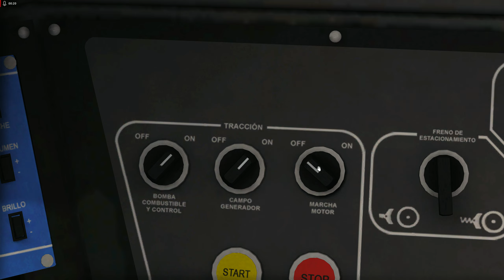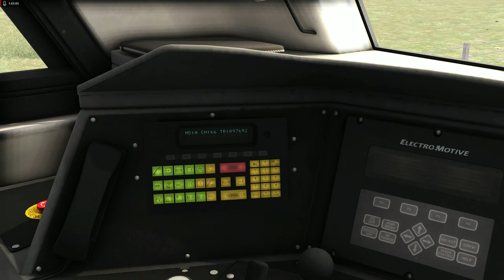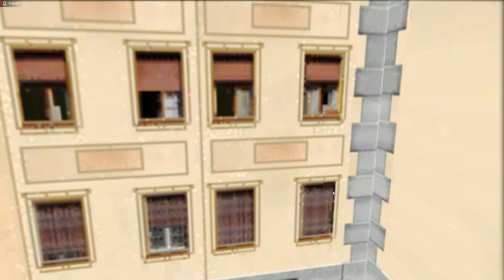Tren Militar en Málaga - Train Simulator Classic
Volvemos a Málaga con un espectacular tren militar. Espero que os guste.